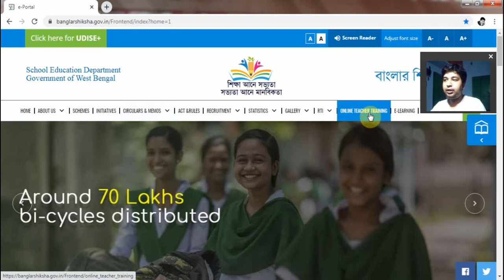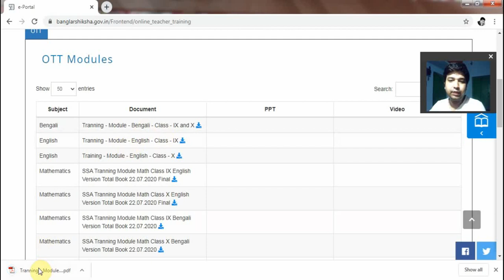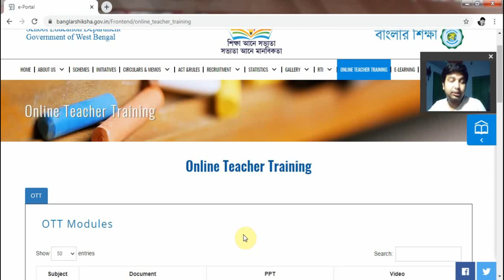Online Teacher Training | OTT Modules Download in Banglar Shiksha Web Portal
Online Teacher Training |  OTT Modules Download in Banglar Shiksha
অন্য ভিডিও গুলির লিংক পেতে ক্লিক করুন/To know the Other Videos Please Click on the bellow Link

Changed Mid Day Meal Menu for the Month of August | আগস্ট মাসের মিড ডে মিলের কি মেনু?

কিভাবে Activity Task Download করবেন? How to Download Activity Task of Class I to Class XII